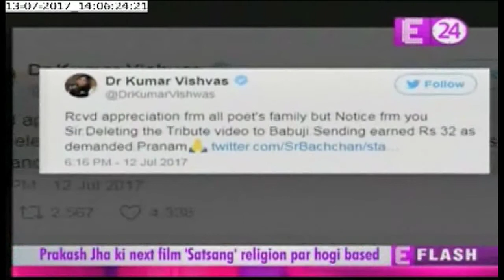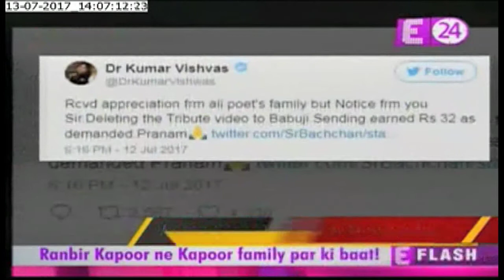Amitabh Bachchan Sends Legal Notice Kumar Vishwas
Amitabh Bachchan sent Kumar Vishwas Legal notice